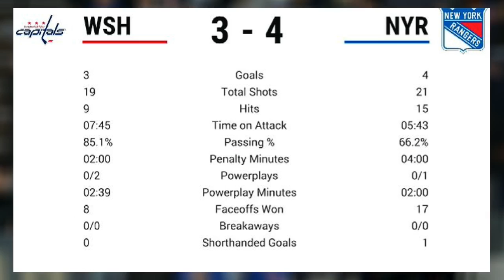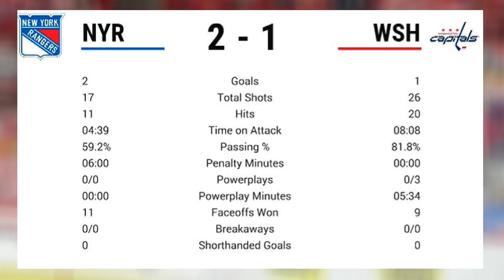NHL 17 New York Rangers Franchise - EP07 - Stanley Cup Playoffs Round Two: Washington Capitals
In this episode of NHL 17 New York Rangers Franchise, we play another divionsal rival in the playoffs. Can Lundvquist keep Ovechkin out of the net or will this be the end of the road for the Rangers?

Tools